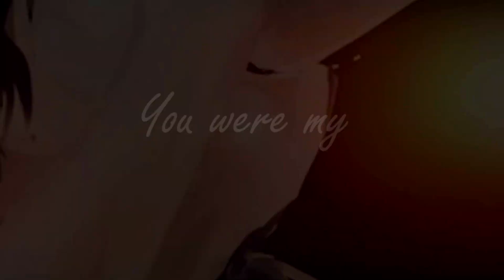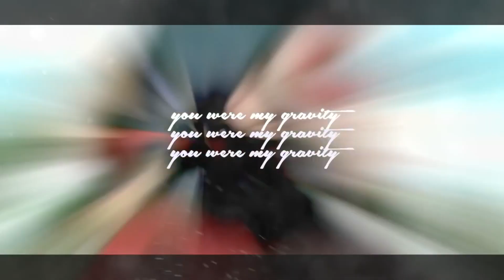♡♡♡ Gravity || Miraculous Ladybug MEP ♡♡♡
My Valentine's Ladybug/Marinette x Chat/Adrien MEP is finally finished! :D

I love all of the parts. They're all so adorable. They're simply purrfect. ♡

Thank you to everyone who joined! Also a big thank you to AlleChan, iFwuffiDesu, Okuni Yume, and MissDorkneel  for being back-up and helping me with some last minute parts. ♡
These four people were able to prevent a catastrophe.

Miraculous Ladybug has become even more of an obsession to me than when I first uploaded the sign-up for this MEP, which was  December 30th.  XD
Since then I've used it for countless MEP parts, and have even made a studio!

These guys are just such adorable dorks. They're adorkable.

Chat is a sinnamon roll, and I really think his puns bug his Lady.
I really think that he antagonizes her because she can't bee part of the pun party. Me though? Oh, I've totally joined in. :'D

Now you might ask, "Are you fur real?" Yes... Yes I am.
One day Chat might ask if Ladybug works in a bakery, because he really wants her to make him her bae goals.
What is Chat Noir's suit made out of? Boyfriend material of course!!!

Anyways, I'm sure all of you have had enough with the puns. Enjoy the MEP and happy Valentine's day! Make sure to spread the ML love! ;)

intro// 0:00-0:09// Flamey & myself
Part 01&2// 0:10-0:30// mochi
Part 03// 0:31-0:40// NoisyGirl 991
Part 04// 0:42-0:51// iOtakuPrincess
Part 05// 0:53-1:01// MissDorkneel
Part 06// 1:02-1:12// AlleChan
Part 07// 1:13-1:21// NoisyGirl 991
Part 08// 1:22-1:34// xblazingEmber
Part 09&10// 1:35-1:54// Lady Rouge 007
Part 11&12// 1:55-2:18// xShywings
Part 13// 2:19-2:29// LoveStarMidnightx
Part 14// 2:30-2:42// xblazingEmber
Part 15// 2:43-2:54// Flamey
Part 16// 2:55-3:05// Okuni Yume
Part 17// 3:06-3:17// XxAxelNinjaDragonxX
Part 18// 3:18-3:28// iFwuffiDesu
Part 19// 3:29-3:40// Mine